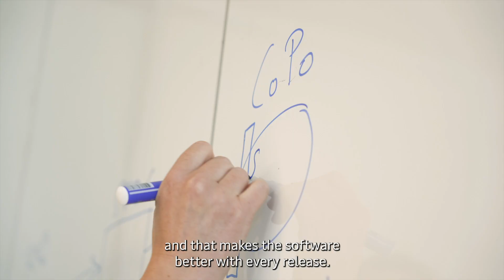Solving customer needs: Maersk's innovative approach to digital logistics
Join us for an exclusive look inside Maersk's Business Enablement Platform (BEP) team. Discover how we're leveraging cutting-edge technology to revolutionize the logistics industry, ensuring seamless digital experiences for our customers. From AI-driven solutions to customer-centric innovations, our dedicated team is pushing boundaries and modernizing software deployment.

🔹 Meet our brilliant software engineers.

🔹 Learn about our customer-focused approach.

🔹 Explore how we digitize complex logistics processes.

🔹 See how we integrate AI to understand customer needs.

🔹 Understand our commitment to continuous improvement and feedback.

If you're curious about the future of logistics and digital transformation, this is the video for you!